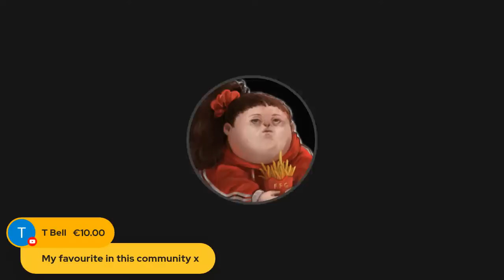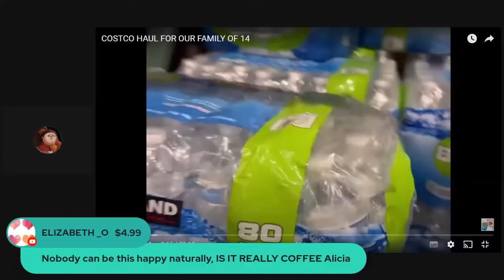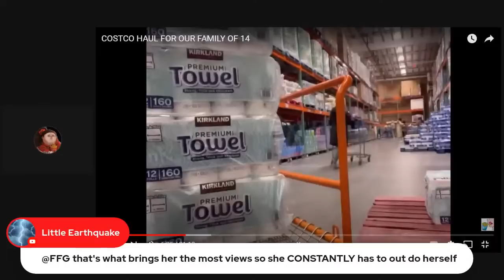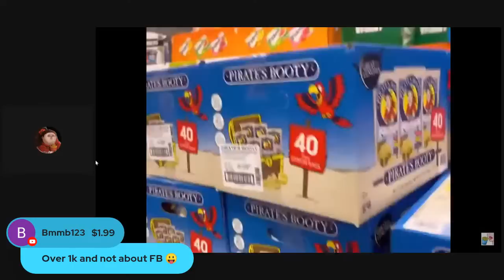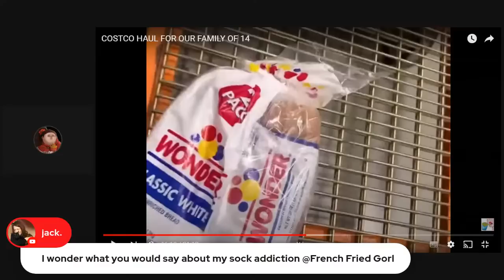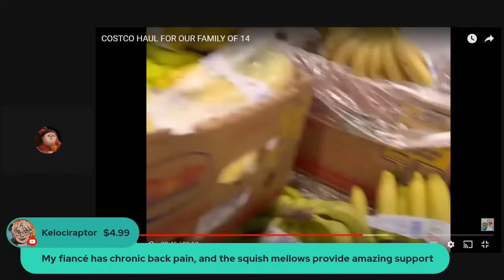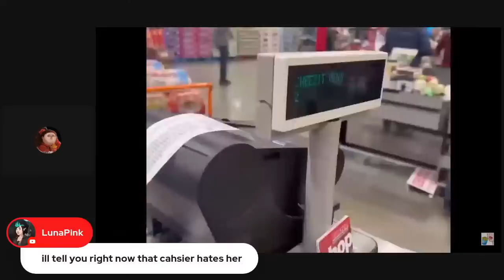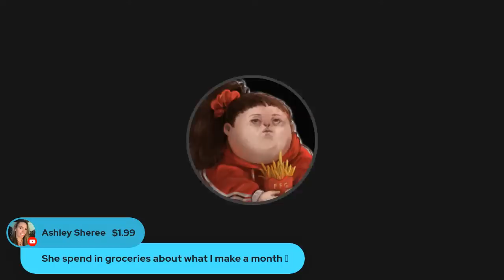The Dougherty Dozen's Costco Trip Is Crazy, Just Like Everything Alicia Does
MONTREAL QUEBEC
H4A 3T4